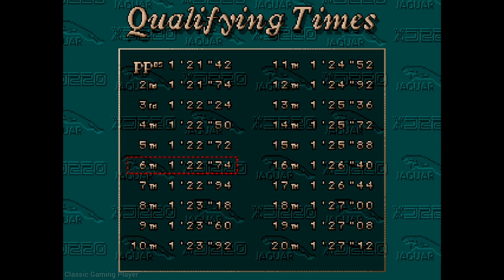Jaguar XJ220 - Sega CD Gameplay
Jaguar XJ220 - Gameplay

Jaguar XJ220 is a arcade racing game, developed by Core Design and published by JVC in 1993.

This is my favorite Sega CD game, the game has great graphics and very well detailed tracks, great controls, good and fun gameplay and of course an amazing soundtrack.

The game has 32 tracks (16 in the Grand Prix and 16 in the World Tour) that can be in the city, countryside, rainy, snowy, desert, night etc...

The game also has a "track editor" where you can create your own tracks and play the championship on them.

You can play a maximum of 9 laps per track, needing to make one or two pit stops to refuel your car.

The opponents also use real life cars like Corvette, Porsche 928, Ferrari, Mazda RX-7, Nissan, Honda NSX, Bugatti EB110 and even an Italdesign Nazca C2 but with fictitious names.

0:00 Intro
1:18 Track selection screen
1:58 Race 1 - England
8:44 Race 2 - Japan
15:26 Race 3 - Brazil
21:52 Race 4 - Italy